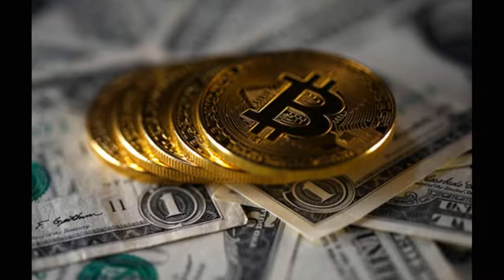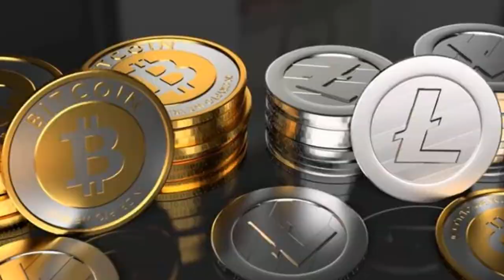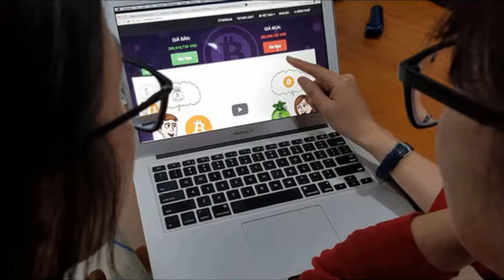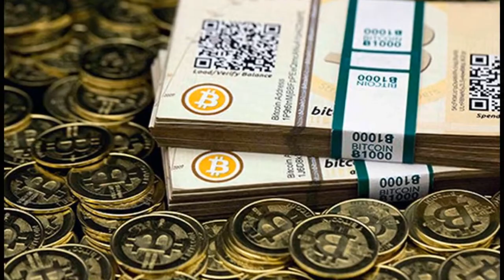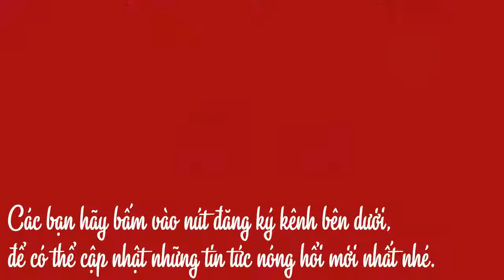Nếu không vì tiền, Sanchez đã chẳng tới MU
Tại sao Alexis Sanchez lại tới MU, thay vì Man City? Chỉ có một câu trả lời duy nhất: vì tiền. Anh ta đang làm rất tốt việc tận dụng tài năng để thu về nhiều tiền nhất có thể.
Trong con mắt các CĐV Arsenal, Alexis Sanchez đích thị là một kẻ tham tiền. Anh ta liên tục từ chối đề nghị gia hạn hợp đồng và nhấn mạnh, sẽ chỉ ký nếu nhận 400.000 bảng mỗi tuần, số tiền vượt xa mức lương cao nhất (Mesut Oezil, 140.000 bảng) và gấp 5 lần mức bình quân của CLB (77.000 bảng/cầu thủ).